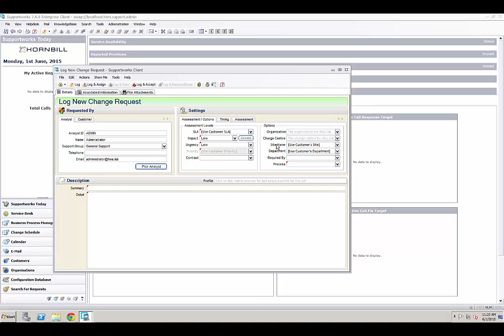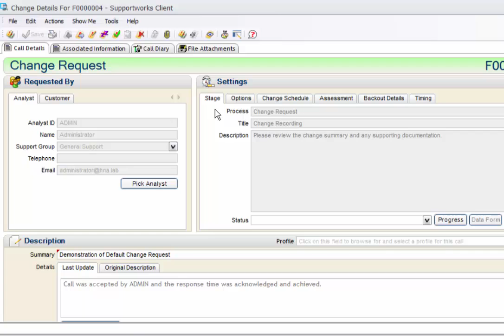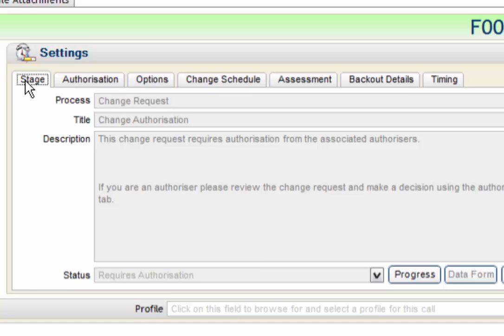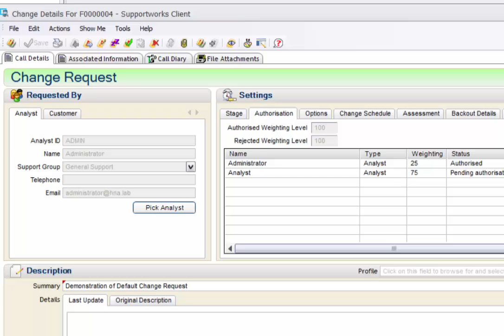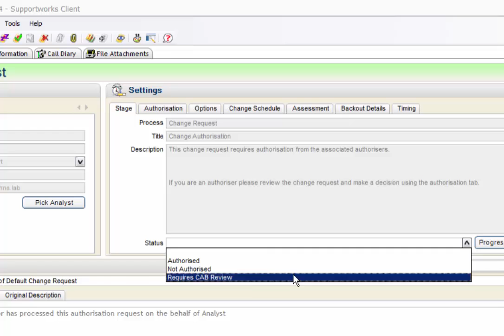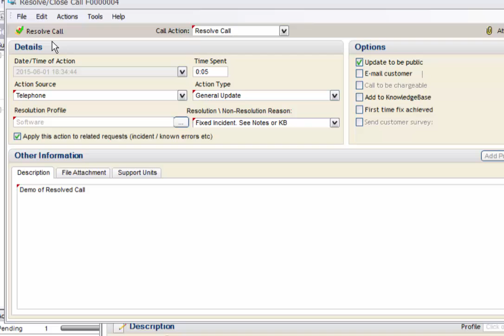HornbillNAHow2: Understanding How a BPM Progresses the Call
Use as your own risk.  Make backups of your files and settings before making changes to them as seen in this video.